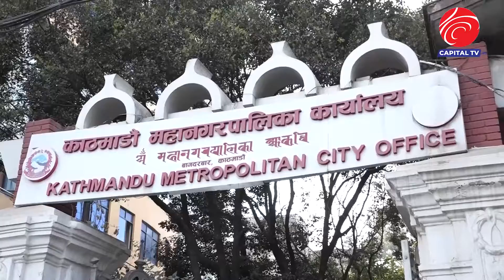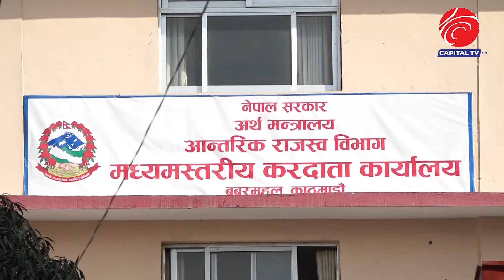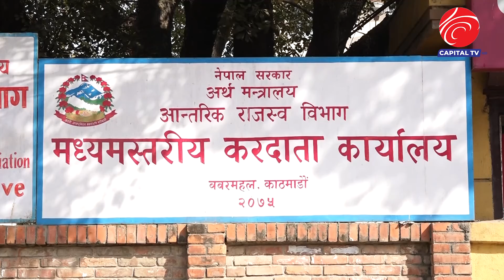छरपष्ट महानगरको कार्यालय | Capital Report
काठमाडौ महानगरवासी महानगर सम्वन्धि कुनै काम परे सिधै सुन्धारास्थित वाग दरवार पुग्छन । हुन पनि हो महानगरको कार्यालय त्यहि छ । तर धेरैलाई यो जानकारी छैन कि महानगरका सवै काम  वागदरवारबाट हुदैन किनकि महानगरका विभाग तथा महाशाखा नौ ठाँउमा छरिएका छन । जस्का कारण स्वयंम महानगरका कर्मचारी तथा सेवाग्राहि सास्ती खेप्न वाध्य छन ।